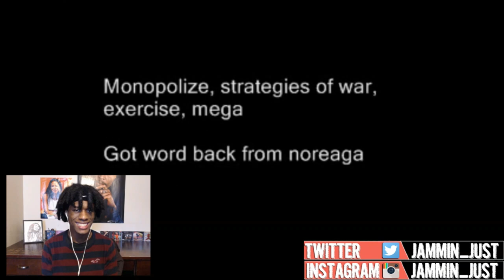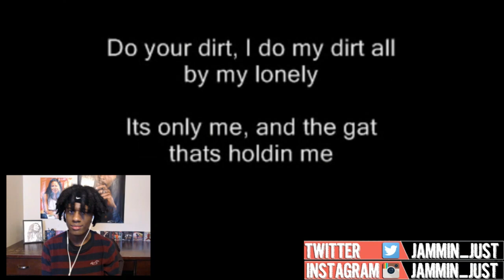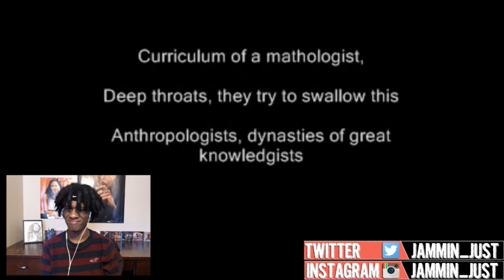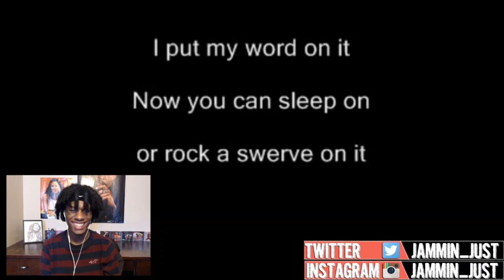Nas ft. Mobb Deep - Live Nigga Rap Reaction